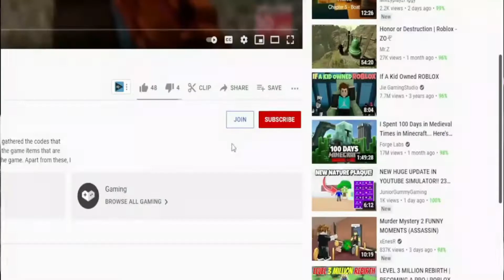(2022) **NEW** 🎵 Roblox Spotify Island Codes 🎵 ALL *UPDATE* CODES!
I have put together all the new secret codes of Roblox Spotify Island in this video. Spotify Island is a Roblox game that is on a special map for Spoify and we try to get special items by collecting the ones on the map. You can earn extra game currency by using codes. Have a good time.

RabbiToPoliS,Roblox Spotify Island Codes,roblox spotify island,spotify island,roblox,spotify island codes